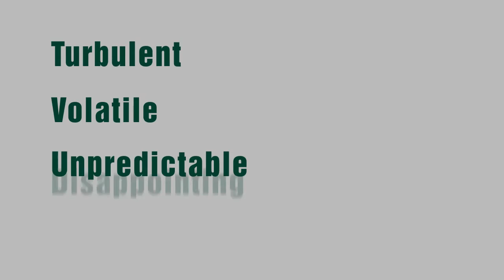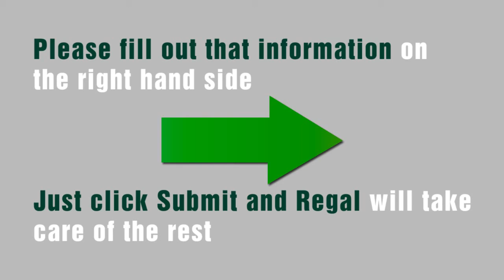Buy Gold - How To Buy Gold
Buy Gold - This video explains why you need to invest in Gold.  The global currency reset is coming and you need to have physical gold in your portfolio.  to get started today.

buy gold
buying gold